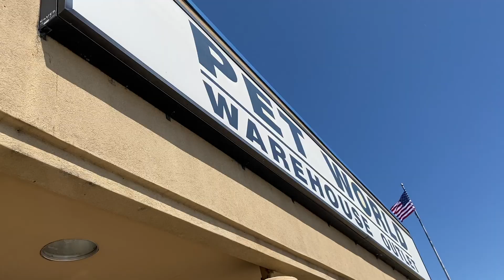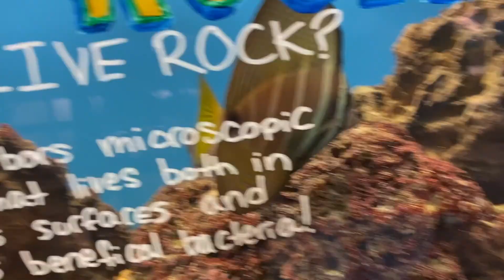Postural Orthostatic Tachycardia Syndrome (POTS) Episode in PUBLIC?! | Service Dog Training Tuesdays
Hey guys! My name is Makayla, and I’m a 21 year old disabled college student with a service dog in training named Toby! Toby is a rescued boxer-lab mix, and he helps with my psychiatric and medical disabilities.